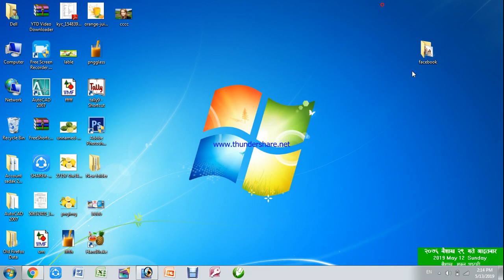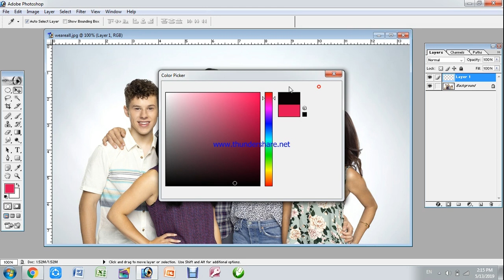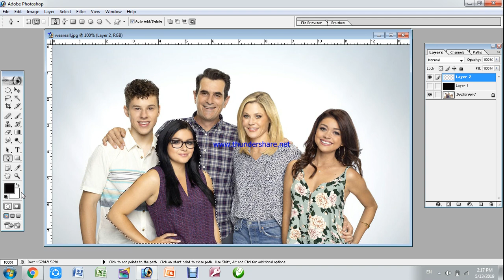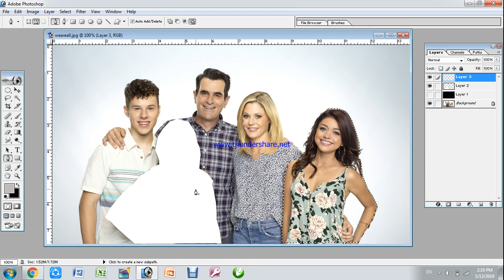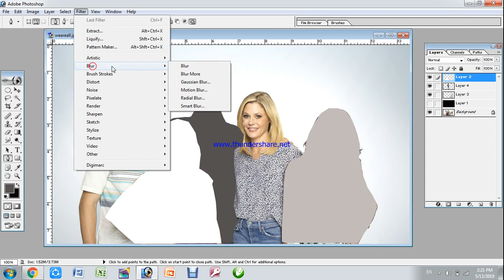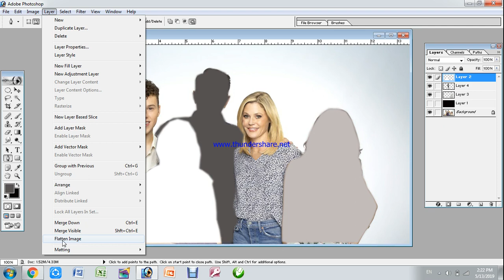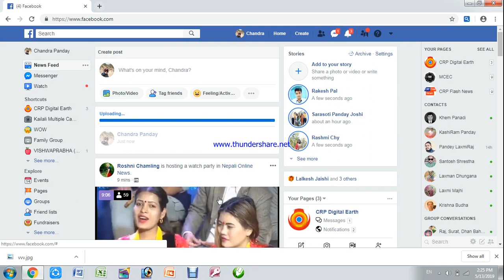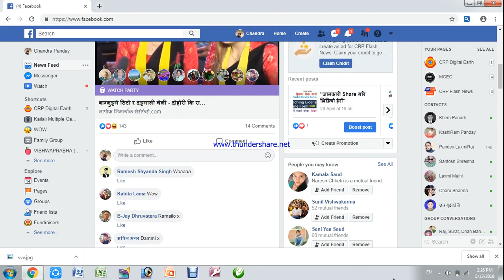Facebook का लागी 3D Photo बनाइ कसरी Upload गर्ने - भिडियो हेरौ | Make 3D Photo in Photoshop